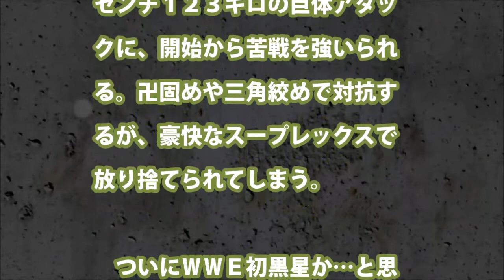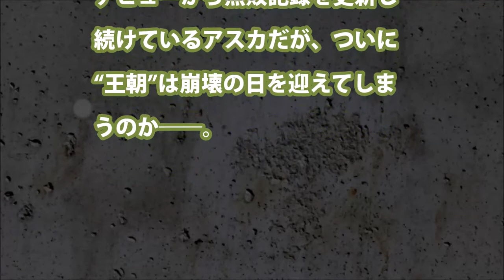【ＷＷＥ】アスカ 全勝街道に黄信号